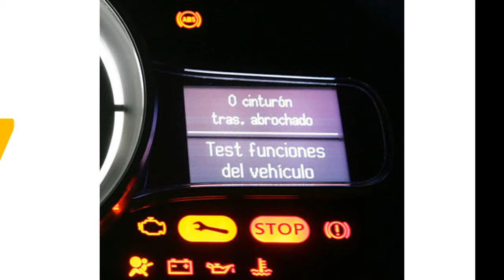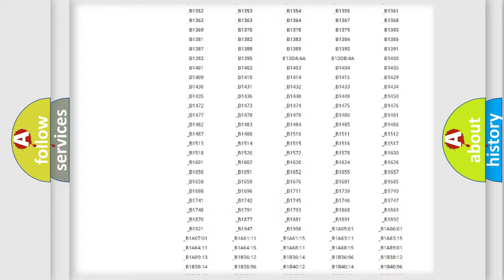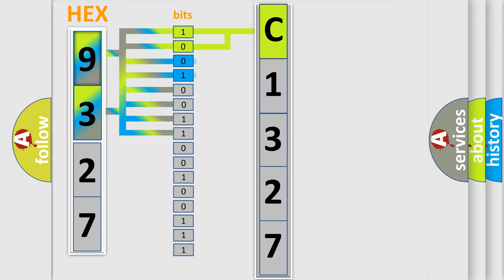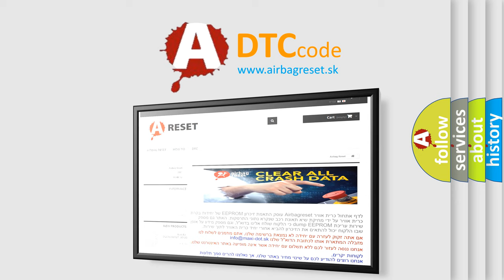DTC Mazda C1327 Short Explanation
Contents:
0:21 Basic DTC analysis according to OBD2 protocol standard.
1:48 Insight into programming
2:58 A diagnostically understandable description of the Diagnostic Trouble Code
3:05 Basic error definition

Make:
Mazda
Code:
C1327
Definition:
Drive Motor A Inverter Over-Temperature
Description:
This DTC sets when the TCM internal temperature sensors over temperature condition is present.
Cause:
Motor electronics cooling system concernsThe vehicle was driven beyond its design specificationsDamaged TCM
Diagnosis:
This DTC may set with additional DTCs. Check for additional DTCs and diagnose those first.